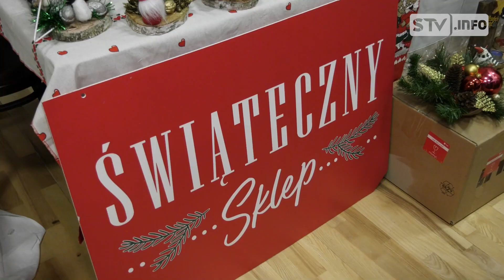Ozdoby są przygotowane. Dziś zawisną na choince w Zawichoście